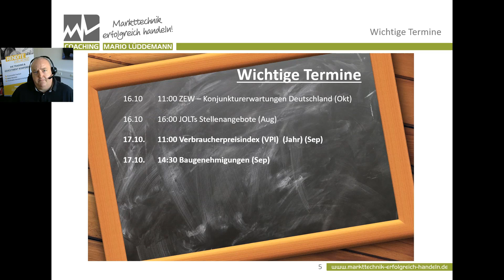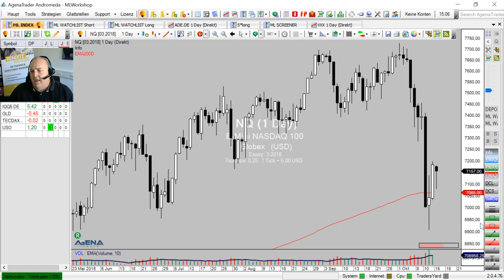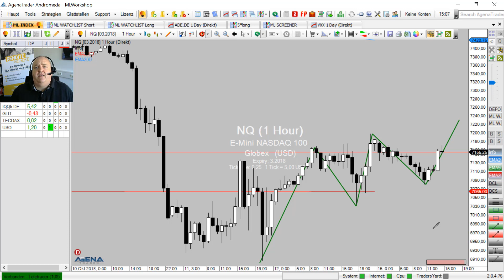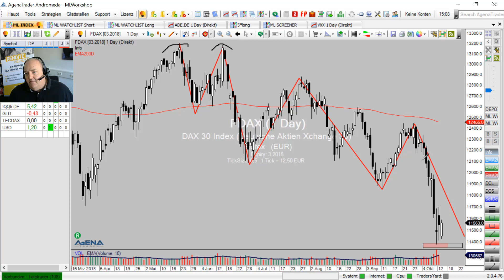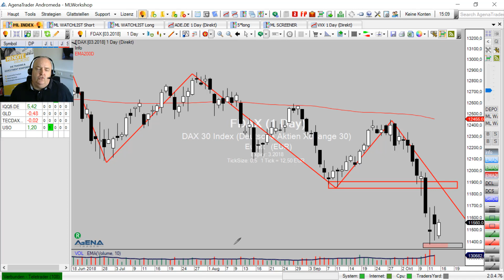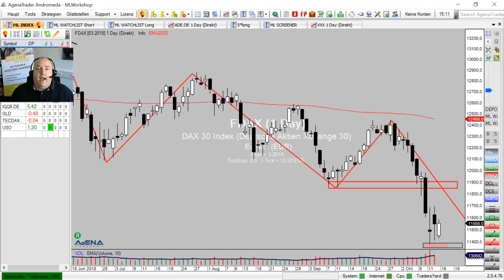Markttechnik: Der Blick auf die Woche | KW 42/2018